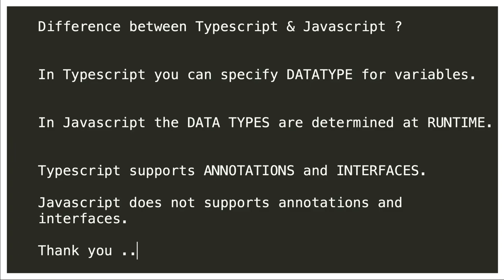DIFFERENCE BETWEEN TYPE SCRIPT AND JAVA SCRIPT - 2 DIFFERENCES TYPESCRIPT JAVASCRIPT | InterviewDOT